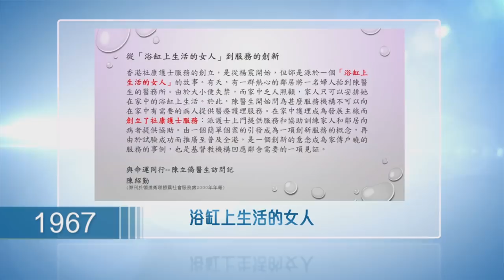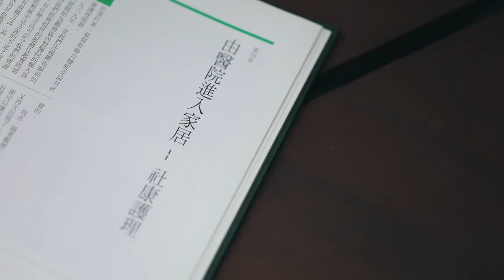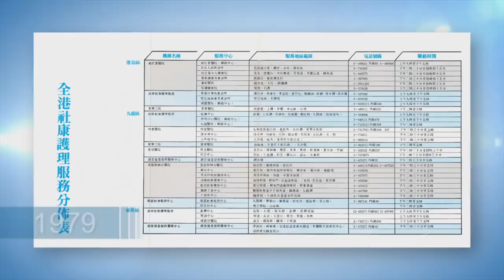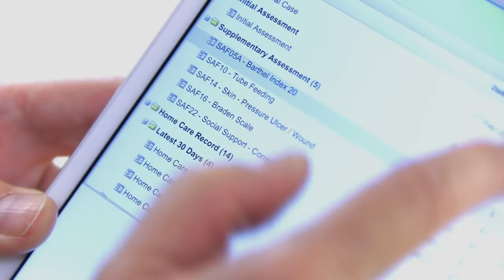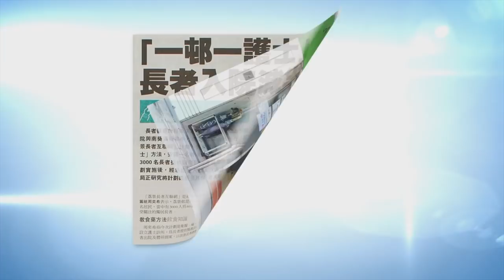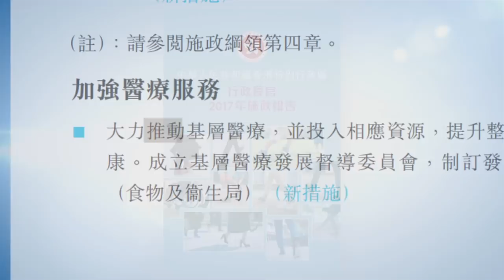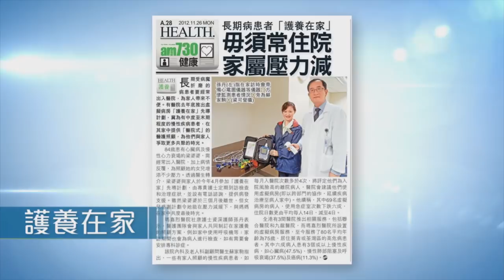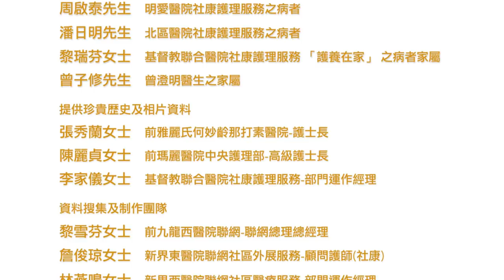香港社康護士協會呈獻 - 香港社康護理服務50週年紀念短片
Production of Hong Kong Community Nurse Association (2017)-
A video about Hong Kong Community Nursing Service in the past 50 years (2017)